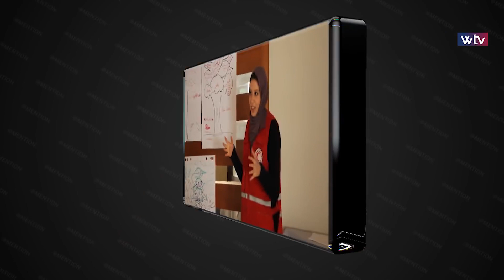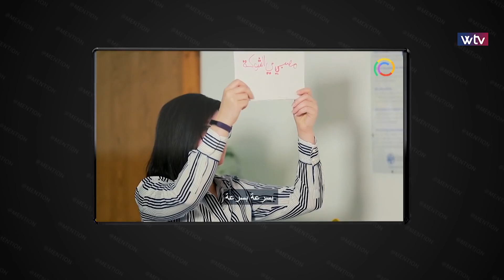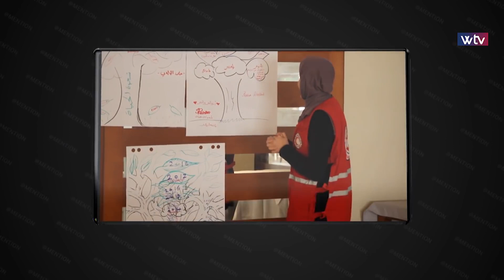لقاء في برنامج أدرينالين على قناة WTV